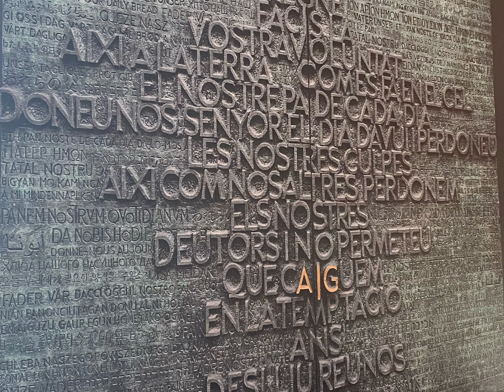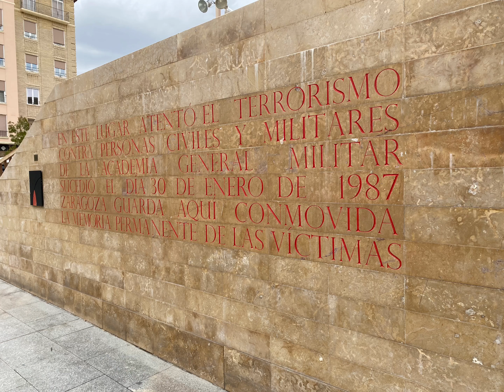Travels and Adventures in Spain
My trip to Spain with train rides, narrow streets, pigeons, pokemon, flamenco dancing, picasso, churches